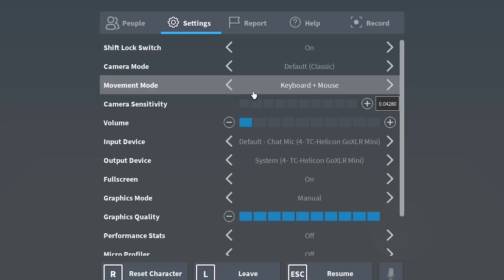BANNING HACKERS MAIN ACCOUNTS in Roblox BedWars…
In this video, I target main accounts using hacks in roblox bedwars and BAN them...

⭐Star Code "WAIKE" when buying Robux or Premium ⭐